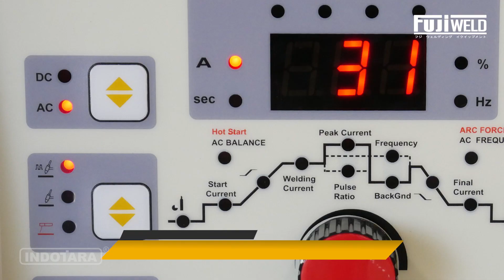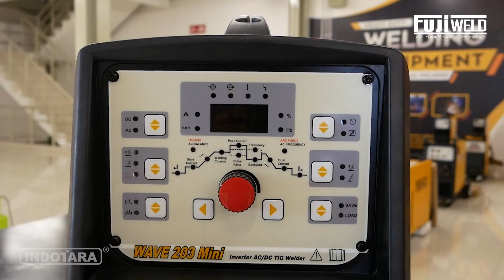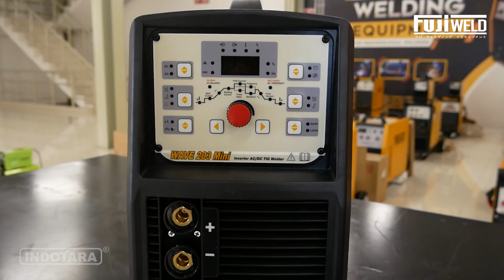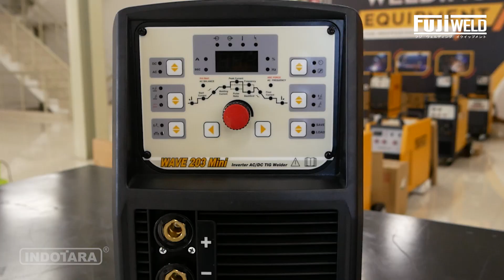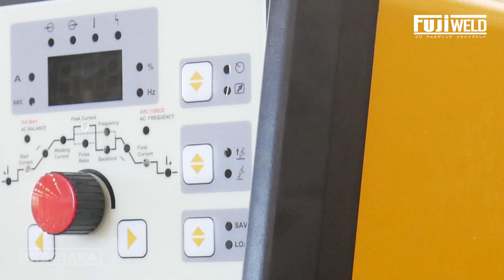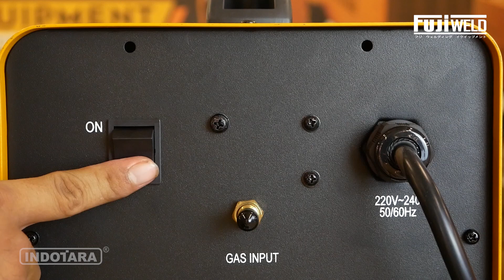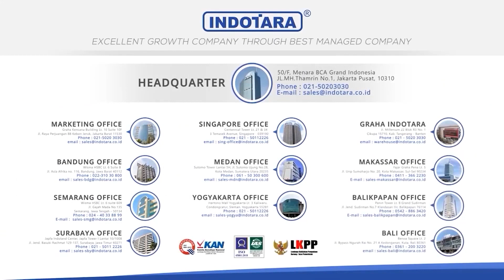REVIEW FUJIWELD WELDING MACHINE WAVE 203 MINI PFC Version MESIN LAS ALUMINIUM TERBAIK !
PT. INDOTARA PERSADA is exclusive distributor of FUJIWELD WELDING EQUIPMENT in Indonesia. FUJIWELD is one of the leading company manufacturing welding and cutting equipments. It has an excellent reputation in the fields of welding and cutting. With its wide range of products, FUJIWELD meets the requiprements of all sectors, from Do-It-Yourself to professional applications, from specialist to Industrial user.

Fujiweld Heavy Duty TIG Welding Equipment
Model : WAVE 203Mini ( PFC version )
Welding Type : TIG (GTAW)
Power supply ( V ) : 1ph-110/220v 50/60Hz
Max Input Current ( A ) : 18
Output Current TIGAC ( A ) : 20-200
Output Current TIGDC ( A ) : 10-200
Output Current MMA ( A ) : 20-160
Output Current Voltage : 65V
Rated Output ( A ) : 30% at TIG 200A,MMA 160A
Electrode Dia ( mm ) : 1.6-4.0
Weight ( Kg ) : 25
Packing size LxWxH (mm) : 575*325*445
Warranty : 1 Years ( Sparepart & Service )
Accessories :
- WP-26 TIG Torch with 5 cores socket with 6# nozzle (4m)
- 3.2mm collect holder
- Grounding cable 16mm2 with 35-70 dinse connector (3m)
- 8mm gas hose (3m)
Features :
• Heavy duty polyurethane coating by Jotun, Norway
• IGBT Modules by Infineon, Germany
• Heavy Duty PCB by Hitachi, Japan
• Completed with IGBT Inverter AC/DC TIG
• TIG Pulse with 2T/4T
• Preflow & Postflow
• Downslope & upslope
• Burn back and gas check
• Arc force & anti sticking
• Continous Working Duty Cycle

Jakarta Head Office :
50/F, Menara BCA Grand Indonesia

Yogyakarta Office
Hartono Mall Yogyakarta Lt. 3
Kaliwaru, Condongcatur,

Singapore Office
MBFC Tower 3 17F, 12 Marina Boulevard
Singapore - 018982

Editor: Sopian